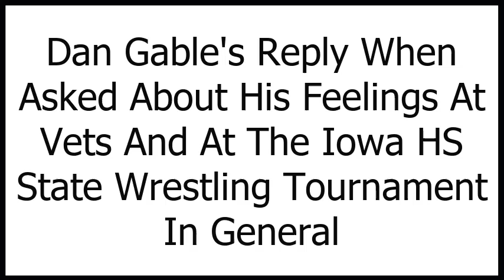Dan Gable Comments On Emotions Experienced At Vets As Well As At The Iowa HS State Wrestling Tournam